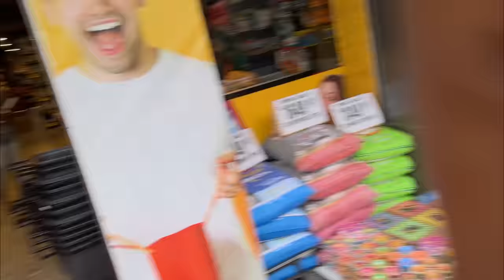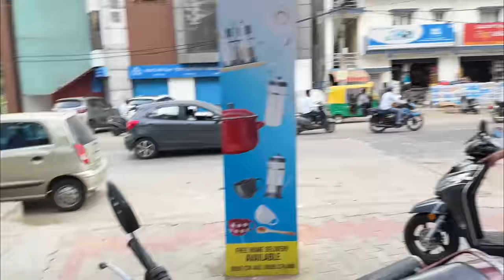White Sauce Pasta🍝 || Cooking Vlog